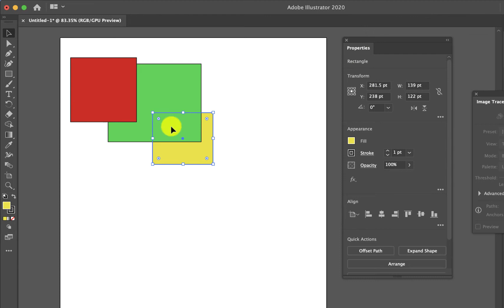Jeff Rascov Videos